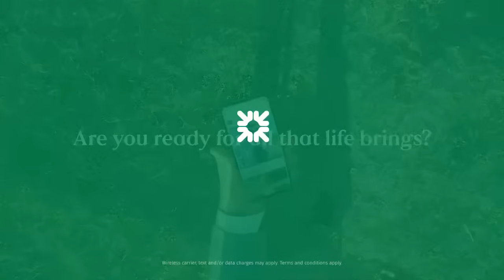Key Metrics for Scouting Prospects | Giants Huddle | New York Giants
On this episode of the Giants Huddle podcast, John Schmeelk is joined by Matt Manocherian, former NFL scout and current analyst at Sports Info Solutions, to discuss the key metrics for scouting prospects and to go through his rankings at every position. Presented by Citizens.

00:00 - Metrics on QBs
12:05 - Wide receivers
19:30 - Offensive line
32:54 - Defensive backs
38:35 - Defensive line
44:45 - Running backs